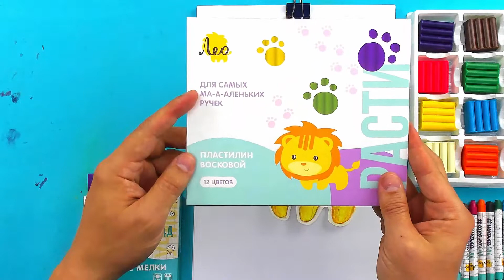Поделка для школы - Лепим АРБУЗ - урок лепка для детей